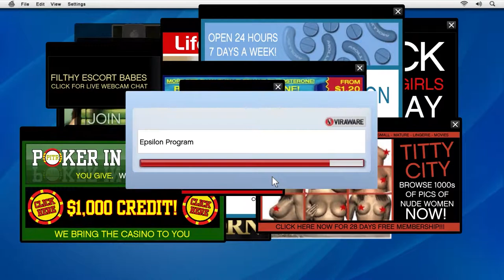Grand Theft Auto V Walkthrough Gameplay Part 3 - MICHAEL IS NOT RETIRING (FULL GAME)